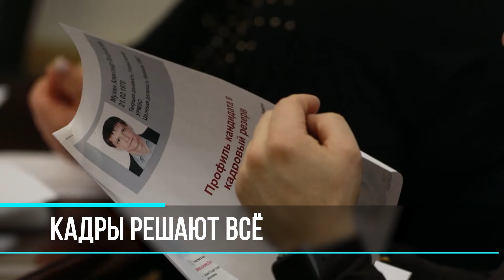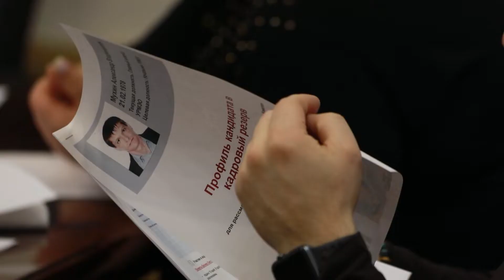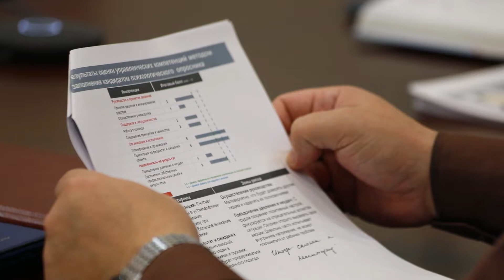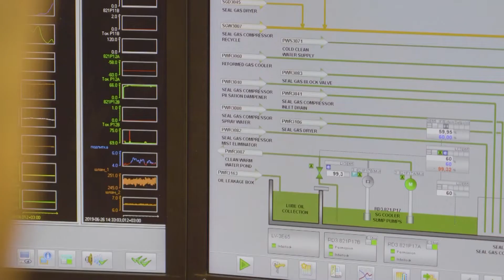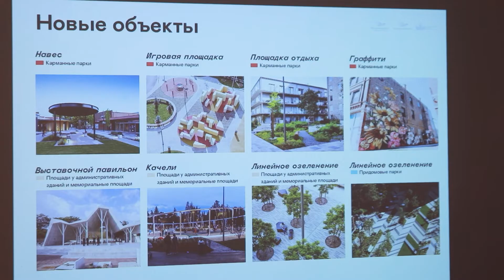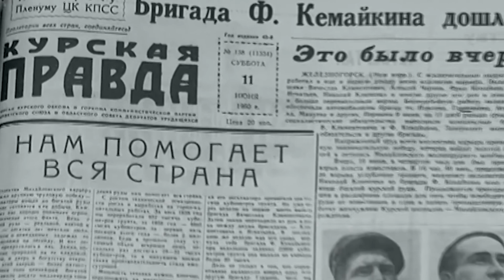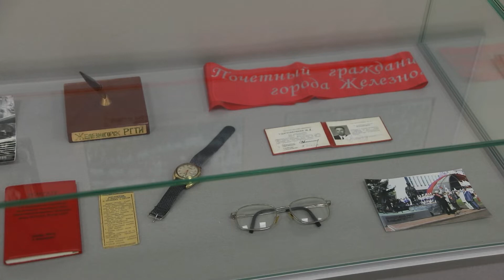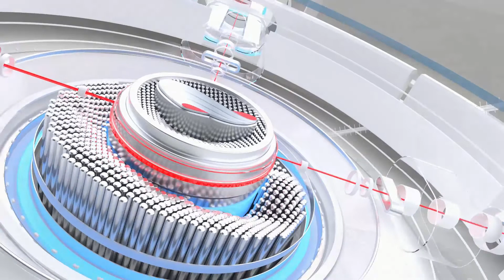«Центр притяжения» 11.11.2021